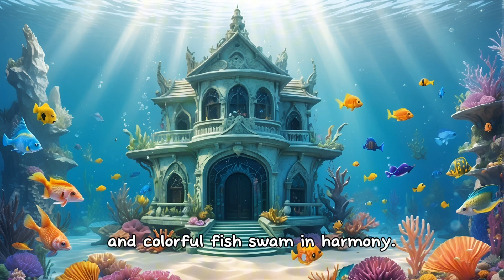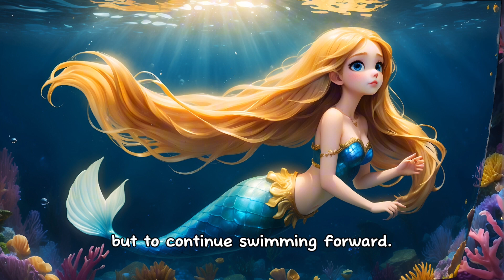"The Lost Mermaid Princess - A Tale of Underwater Adventure" | Age 5-8 | Bedtime Story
🌊 Dive into the enchanting world of the mermaid kingdom in "The Lost Mermaid Princess," a captivating bedtime story filled with magic and adventure. Join Princess Marina on her journey of self-discovery as she explores the hidden wonders of the shimmering ocean. 🧜‍♀️

Get ready for a mesmerizing journey beneath the waves. Watch "The Lost Mermaid Princess" and let your imagination swim in the depths of the ocean. 🐠✨